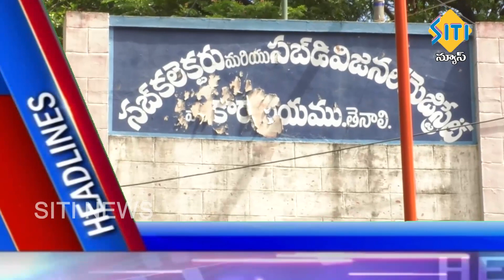TENALI SITI NEWS 19 06 2020 10 PM NEWS PART 2